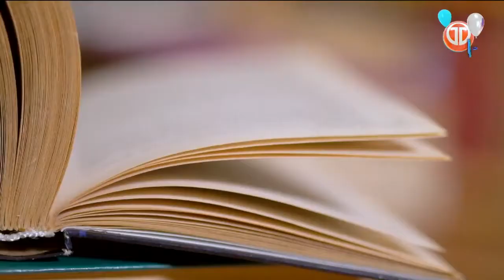🇵🇦 PANAMÁ 15 DE MAYO 1903 | PARKING HISTÓRICO E1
En esta primera temporada vamos a contarte como panamá separándose de uno más grade y fuerte, con la ayuda de uno más grade y más fuerte y para ello vamos a trasladarnos al 15 de mayo de 1902